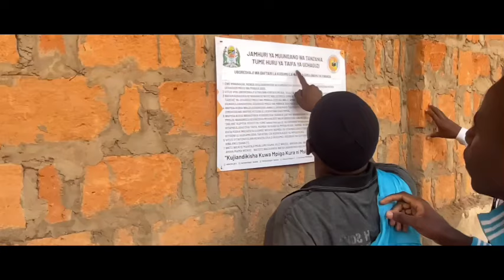EXCLUSIVE VIDEO RELEASE: SHIME KUMEKUCHA KAKONKO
Hatimae video ya ule wimbo wetu pendwa wa Kakonko sasa imetoka rasmi. Fuata link kupata uhondo